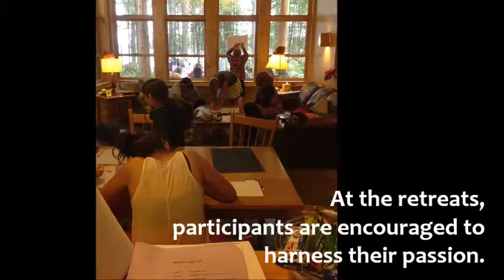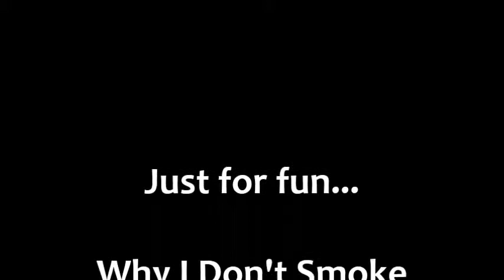MYAN Youth Leaders Alliance 2014-2015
Apply to be a part of the MYAN Youth Leaders Alliance (MYLA) today! MYLA is a year long leadership program for Maine young people who will be in 8th through 11th graders in the 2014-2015 school year.

Participants build their leadership skills, learn to advocate for what they care about, and meet young people from all over Maine!